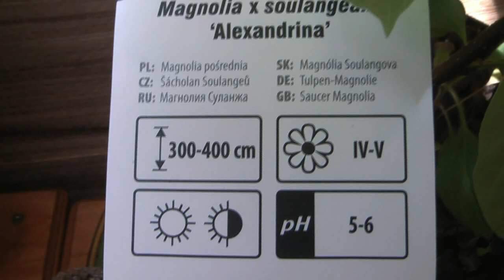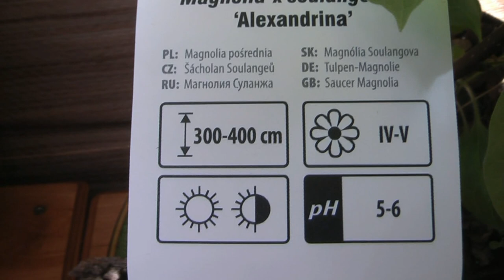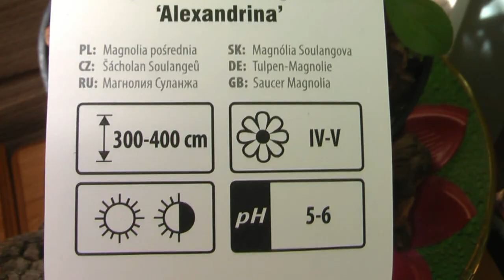Магнолия Суланжа Magnolia soulangeana на балконе ❀ рекомендации по посадке и уходу за магнолиями